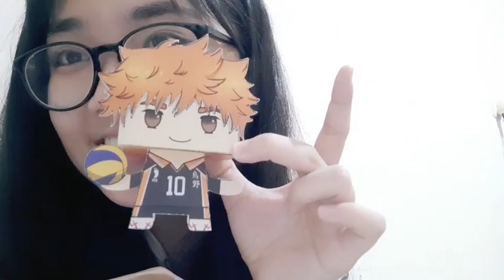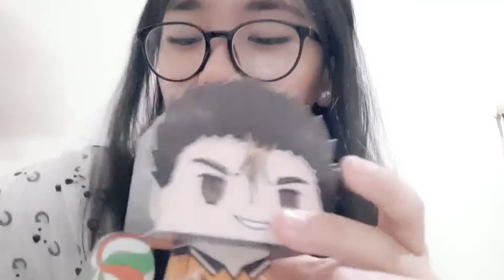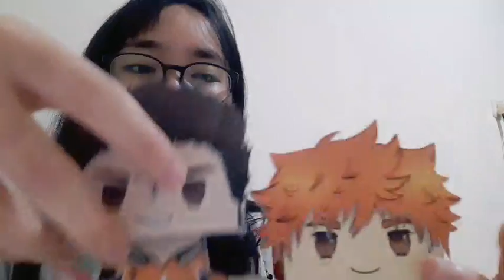Live Showroom Yori JKT48 - 23-2-21